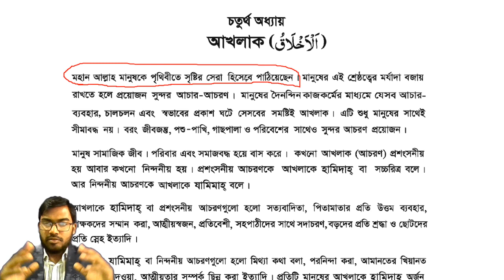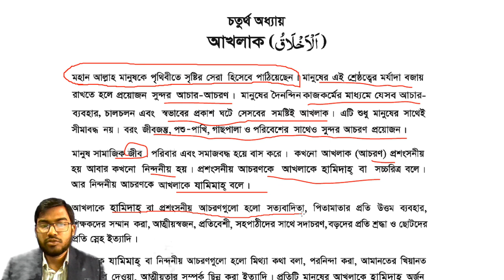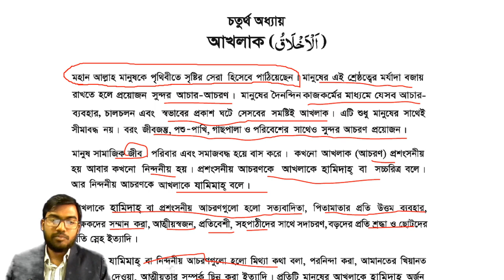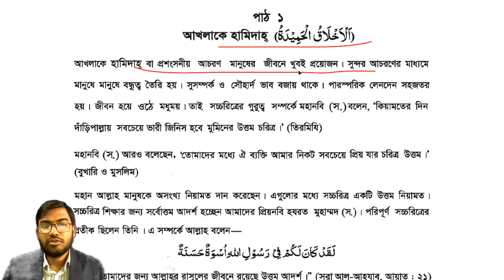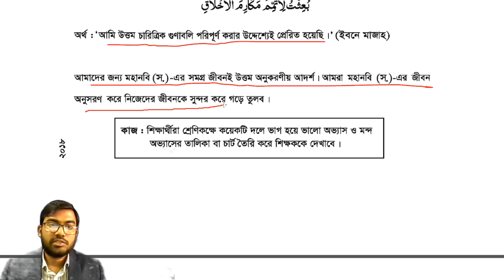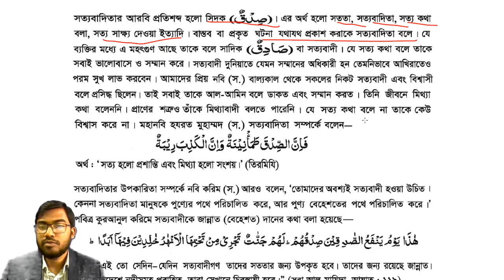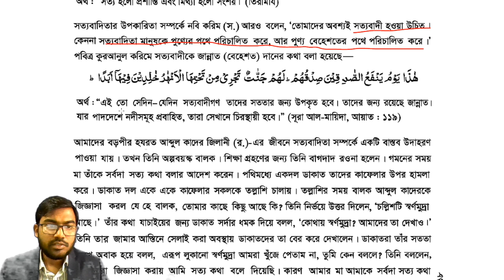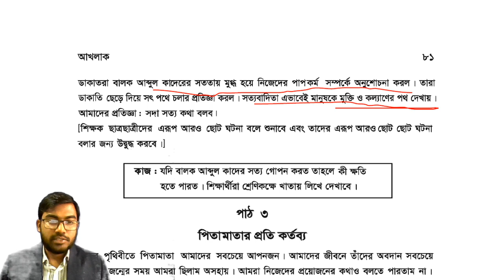Islam and moral studies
Morality